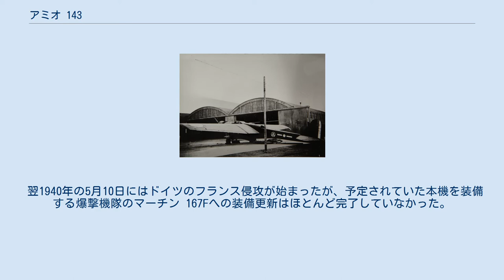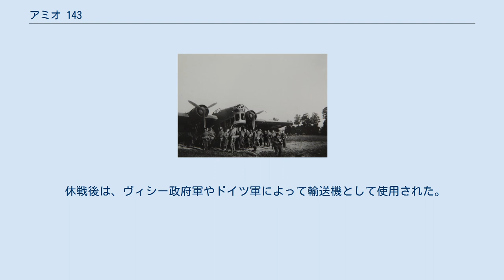アミオ 143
アミオ143 アミオ143の模型、上面 アミオ 143は、フランスのアミオ社によって開発された爆撃機である。
1934年に初飛行し、1935年から量産が開始された。
第二次世界大戦開戦時のフランス空軍における主力重爆撃機の一つだったが、旧式化しており昼間爆撃任務には危険すぎると判断された為、ほとんど夜間爆撃任務にのみ使用された。
休戦後は一部の機体がドイツ軍によって輸送機として使用された。
 アミオ 143は、1928年に開発が開始された爆撃機アミオ 140の発展型として開発された。
1934年8月に試作機が初飛行し、1935年から量産が開始された。
当時の列強の爆撃機と比較すると、速度は遅く操縦性もあまりよくなかったが、頑丈で当時のフランス機としては重武装であった。
 第二次世界大戦開戦時にも約90機が部隊配備されており、当初は夜間偵察任務に就いていたが1940年には昼間爆撃任務にも投入された。
しかし、旧式化していた本機では敵戦闘機や高射砲に対抗できないと考えられたためすぐに夜間爆撃任務に回され、この任務では損失率は低かった。
休戦後、残存機はヴィシー政府軍やドイツ軍によって輸送機として使用された。
 総生産機数は138機である。
 原型機であるアミオ140は、1928年のフランス空軍からの昼間・夜間兼用爆撃機の仕様書に基づき開発された機体で、1931年に初飛行した後40機生産された。
この後に先の仕様書を変更する形で、新たに爆撃機、戦闘機、偵察機として使用できる多用途機の仕様が出された。
これに基づいてアミオ 140を改良したのがアミオ 143で、試作機は1934年8月に初飛行した。
 アミオ 143は固定脚の高翼単葉双発機で、外見上は原型のアミオ 140と大きな差はなかった。
しかし、エンジンが強化され機体が全金属製となり、主翼が薄翼化されている。
二層デッキ式のゴンドラを配備した角張った胴体に大きな高翼式主翼を取り付け、その主翼からこれまた大きな固定脚を外側に張り出して胴体をぶら下げた姿はいかにも無様で、「四角いアミオ」とか「フランスで最も醜い爆撃機」とまで言われていた。
また、当時の列強の爆撃機と比較すると低速であり、やや安定性に問題がある操縦の難しい機体であった。
しかし、無骨な見掛けどおり頑丈な機体であり比較的重い爆弾を搭載できた。
 アミオ 143 1935年3月に制式採用され、その年の7月から部隊配備された。
1938年からはより新型の爆撃機への更新が始められたが遅々として進まず、1939年の第二次世界大戦開戦時にも本国の4部隊とアフリカの1部隊に合計91機が残っており、「奇妙な戦争」の期間中は夜間偵察任務やドイツ領内に宣伝パンフレットを投下する任務に用いられた。
 翌1940年の5月10日にはドイツのフランス侵攻が始まったが、予定されていた本機を装備する爆撃機隊のマーチン 167Fへの装備更新はほとんど完了していなかった。
5月13日にスダンでムーズ川の渡河を賭けた戦闘が始まると、フランス空軍は旧式機を含むあらゆる爆撃機を集め、ドイツ軍が築いた橋頭堡の破壊を試みる。
本機を装備していた部隊にも命令が下され、5月14日の明朝には3つの爆撃機隊から計10機が出撃し、高射砲と敵戦闘機が待ち受ける橋頭堡へ昼間爆撃を行ったが、戦闘機の護衛を受けながらも2機が撃墜され、1機が帰投中に不時着して計3機が失われた。
昼間出撃はこの出撃以降試みられず、その後は主にドイツ軍の飛行場と連絡線に対する夜間爆撃任務に使用されたため損失率は低かった。
休戦までに45機が失われた一方、合計約530トンの爆弾を投下している。
 休戦後は、ヴィシー政府軍やドイツ軍によって輸送機として使用された。
最後の機体が退役したのは1944年2月だった。